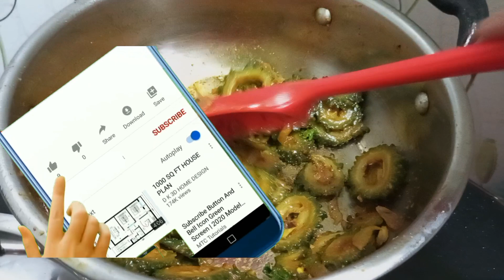করলা ভাজি এভাবে করলা ভাজলে অসাধারণ হবে | Korola bhaji recipe | Bitter gourd recipe